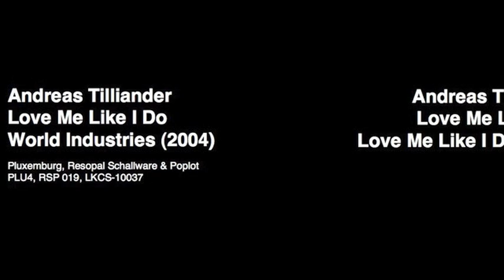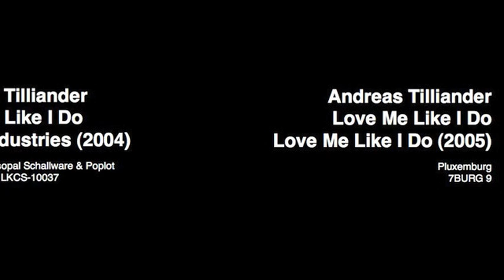Andreas Tilliander - Love Me Like I Do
Andreas Tilliander
Love Me Like I Do
World Industries